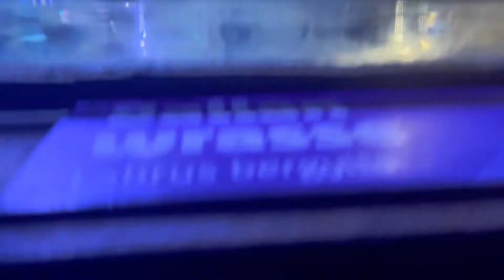‼️MEET AMARIO-ALPHONSO‼️😃👶🏾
We'll be doing give aways like money gift card and more so stay tune and don't miss out